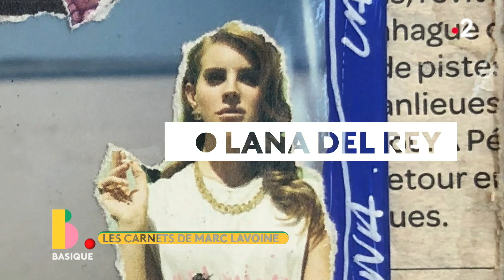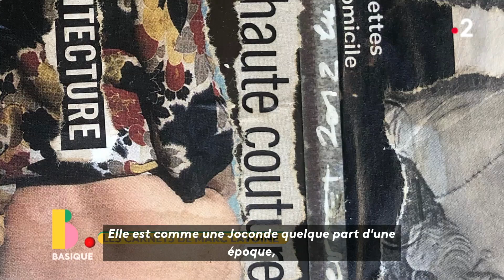MARC LAVOINE : ses cahiers